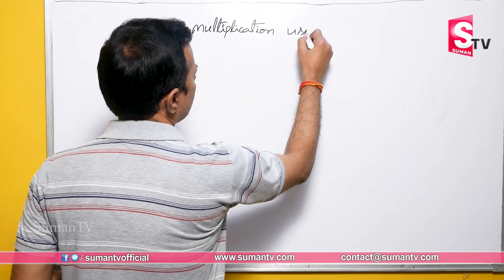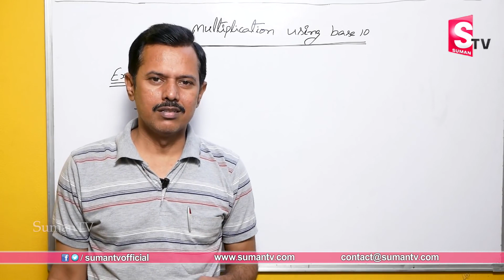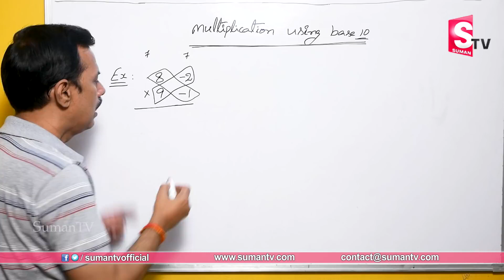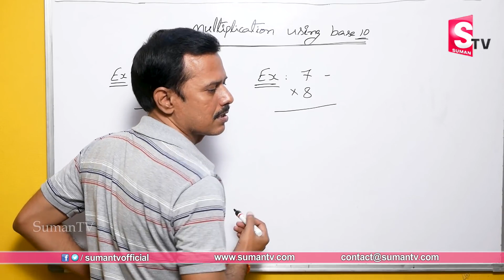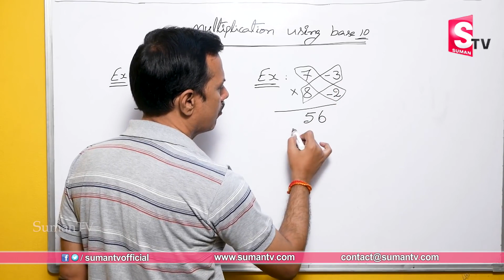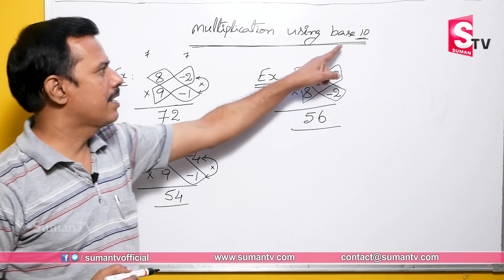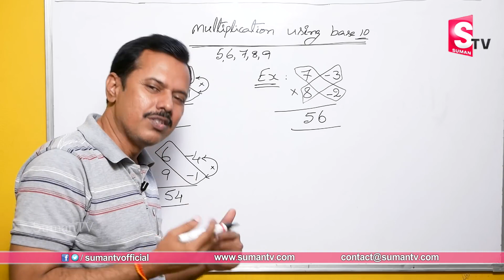How to Learn Tables Fast||Tables Trick||Vedic Maths Tricks by M Narasimha Rao|SumanTV Education